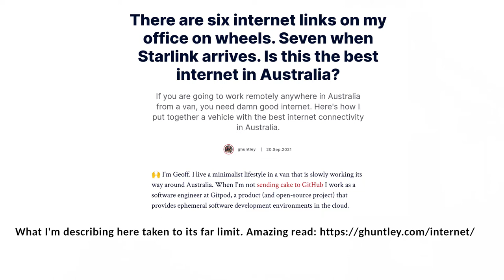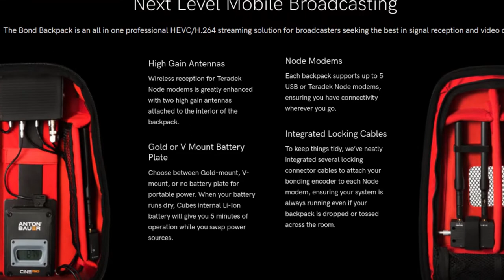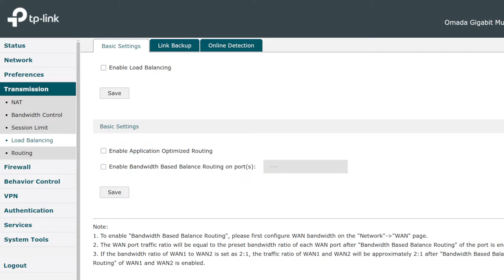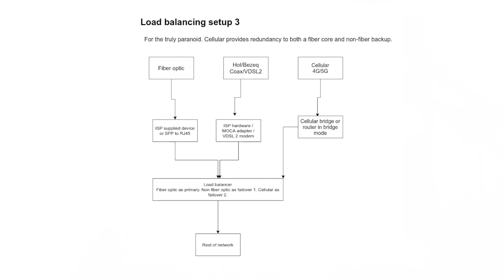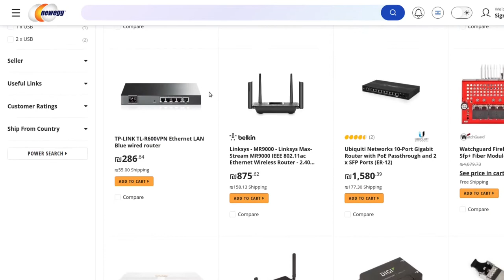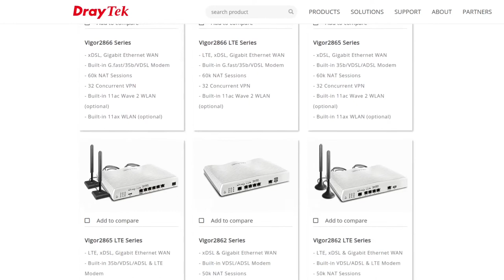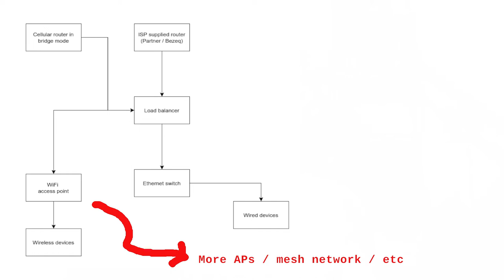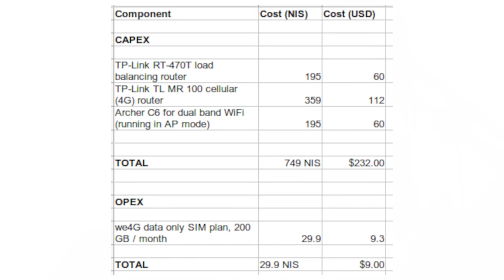How To Get Very Reliable Home Internet (Failover / Multi-WAN Connectivity)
If you're struggling to get decent home internet connectivity then this should provide lots of information about how to set up a very robust home internet setup involving a primary (wired) and backup link.

Discussed:

- Internet failover
- Load balancing routers (and SMB routers + wired routers + VPN routers)
- Speedify
- The difference between failover and connection bonding